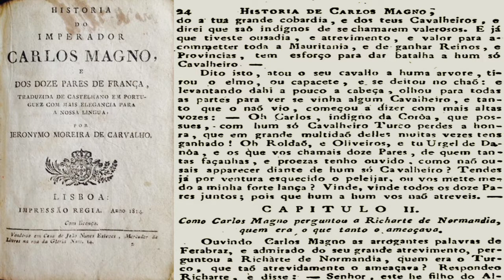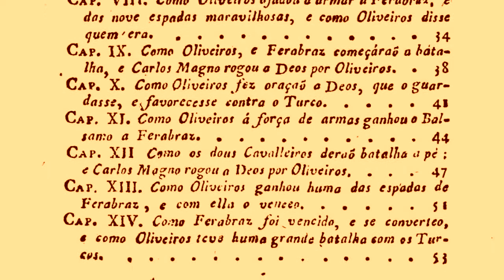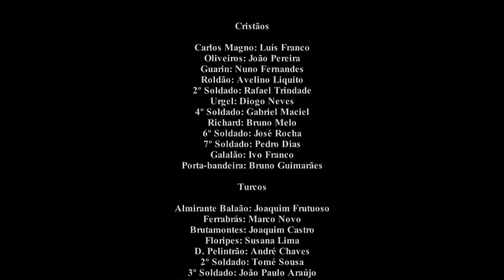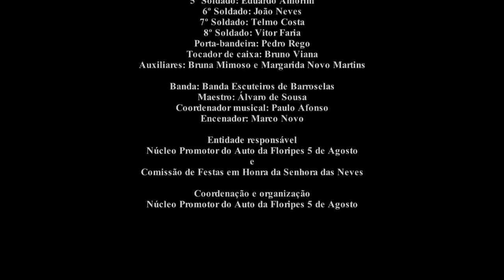Sobre o Auto da Floripes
Entrevista a 4 participantes desta prática performativa tradicional. Este auto é representado por habitantes das freguesias de Mujães, Barroselas e Vila de Punhe, no Vale do Neiva, Viana do Castelo, há centenas de anos. O lugar das Neves é o ponto de encontro entre as 3 freguesias.